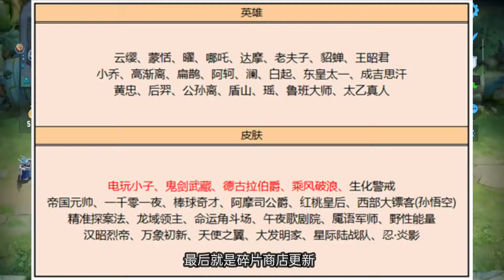王者荣耀7月6日更新 后羿新传说皮肤上线 7月排位不限段位